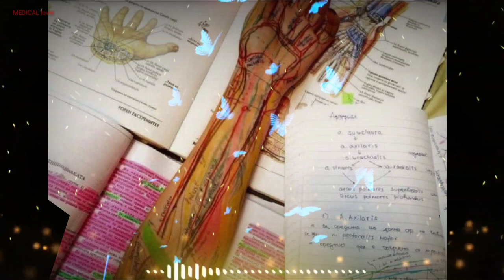Best motivation And WhatsApp status video Doctor and Nurse future video | MEDICAL lover 💉😘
💉MEDICAL lover💉😘❤️

All the copyright of the picture and music that are used in this video are owned by it's respective owner and I really appreciate them if any of the music used here, please send me Email and I will remove them THANK YOU , no copyright infringement intended.

Tags- # doctors# doctor# medical# medicine# nurses# health# healthcare# hospital# coronavirus# surgery# medicalstudent# mbbs# neet# medschool# medstudent# stay home#lyrics# medicalschool# love# medlife# pharmacy# anatomy# India# stay safe# science# doctor life# future doctor# dentist# nursing# pharmacist# nursing life# pathology# health life# style# aiims
# health care workers# biology# motivation# education# biology lover# My love MBBS & Nurse# doctor status# neetmotivation# mbbsmotivation# motivationsongHindi# neet fighter #❤️🥰

     Thanks😘
                 for 😍
                    visit🥰😘😍